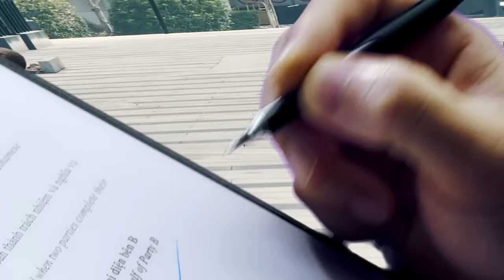SIM Viettel đi quốc tế - chỉ từ 20k/ngày